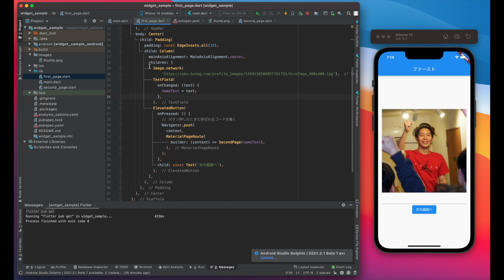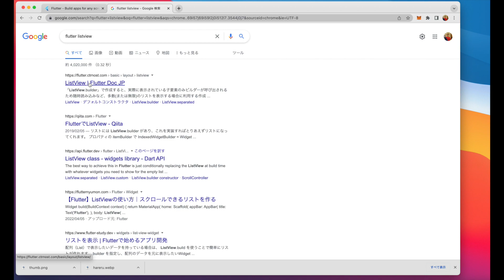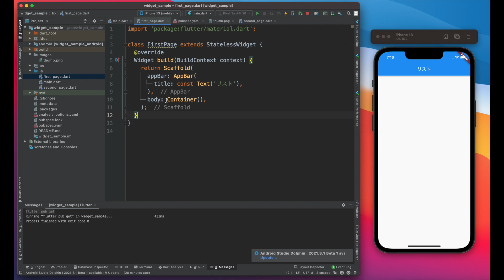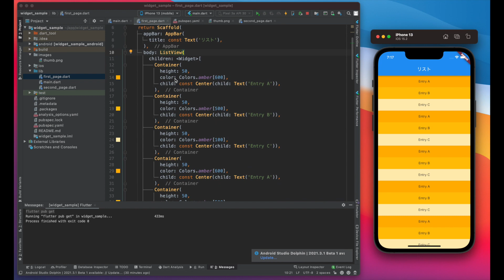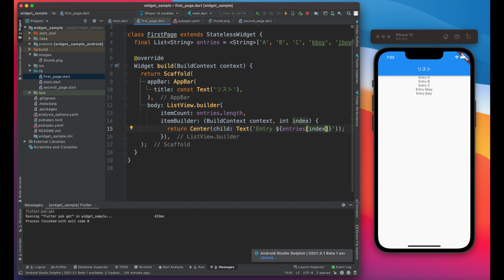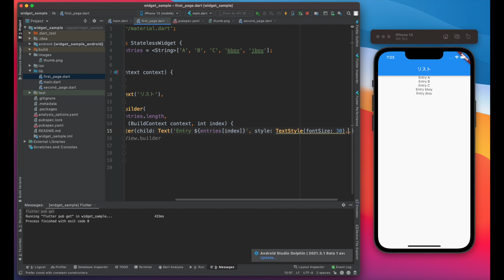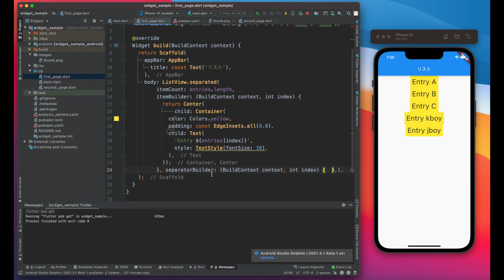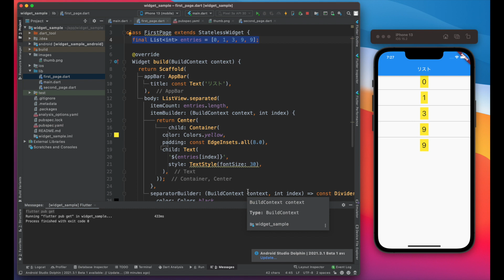【Flutter超入門2022】⑤リストを作る方法（ListView）【Flutter3.0】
■目次
0:00 オープニング
1:36 ドキュメント検索
2:10 Columnと似た感じでListViewを表示
3:39 ListView.builder
10.32 ListView.separated